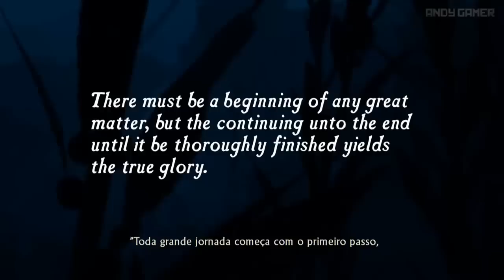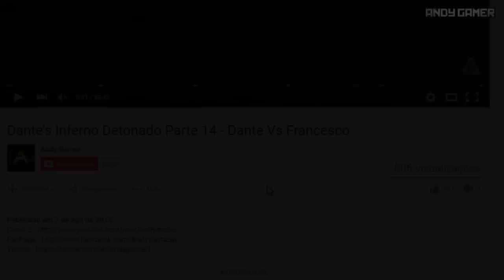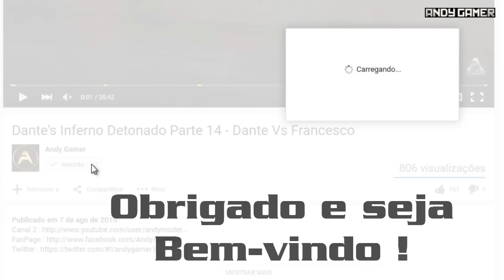Uncharted Drake's fortune no PS4 Detonado Capítulo 1 - Emboscado [ DUBLADO PT BR ]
LETS GO !